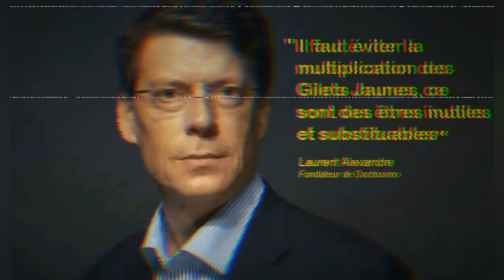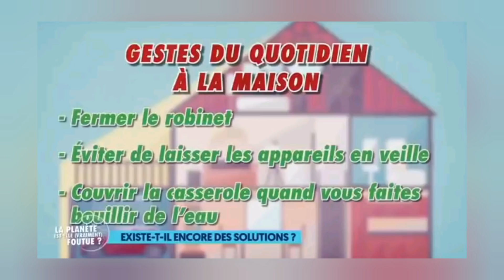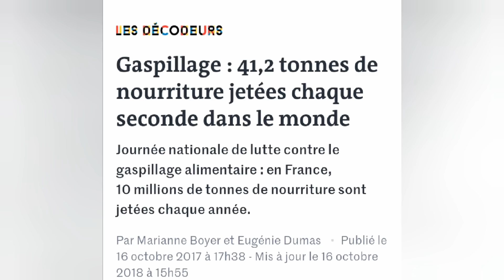Ils ne font RIEN.. Parce_qu'ils_ont_Prévu_Autre_Chose